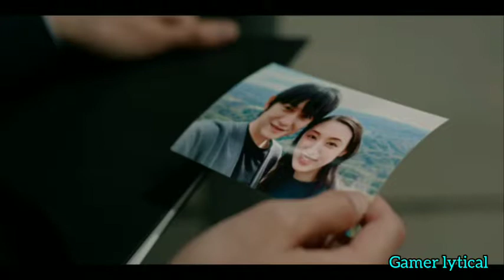Death Come True | Gameplay Walkthrough Part 8 | (Android) Ending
Here is the video game Death Come True .

About The Game 👇

Death Come True

"A new wave interactive movie game" where your actions, and the ending of the story, are determined by your choices.

A completely new science fiction mystery, in full-length live-action movie format, from genius creator of the "Danganronpa" series, Kazutaka Kodaka.

Player controls are simple and straightforward: just swipe to look around and tap to make a selection. Even if you are a beginner, you can enjoy the game as if you were watching a movie.

The protagonist acts as you make choices in each scene, moving the story forward.
What ending awaits you after you've made your choices?

■■■Cast■■■

Kanata Hongo as Makoto Karaki
Chiaki Kuriyama as Akane Sachimura
Win Morisaki as Nozomu Kuji
Yuki Kaji as the Concierge
Chihiro Yamamoto as Nene Kurushima
Jiro Sato as Kenichi Mino

■■■Theme Song■■■

Inner Circle
Kami-sama, I have noticed (Warner Music Japan)

■■■Storyline■■■

In a hotel room, there is a man lying on the bed.

He wakes up to the piercing sound of the phone ringing.

Picking up the phone, he hears a message from the hotel concierge,

“If you have any trouble, please visit the front desk.”

He doesn’t even know why he is in the hotel.

In fact, he doesn’t remember anything at all.

As he begins to look around, he suddenly finds a woman tied up and unconscious.

The evening news on the TV shows the man himself, allegedly wanted as a serial killer.

Then comes the sound of knocking on the door.

■■■Collect "Death Medals"■■■

Each time the protagonist experiences a new "death", you can collect "Death Medals" based on the way he died. Depending on the number of the medals you collect, special movies called "DeathTube" will become available. Try and collect them all!